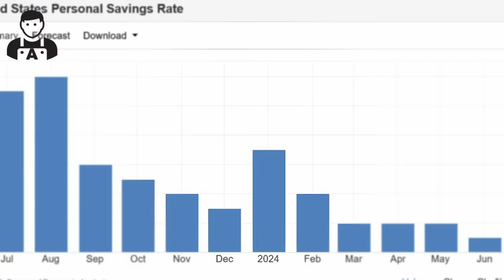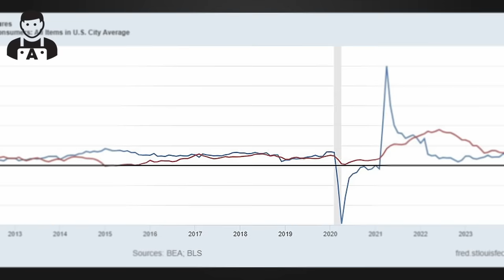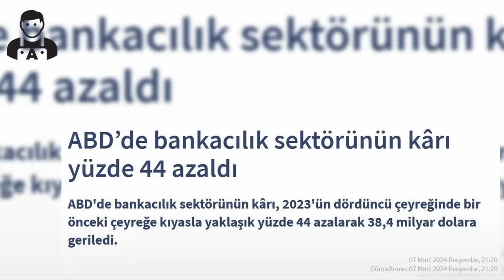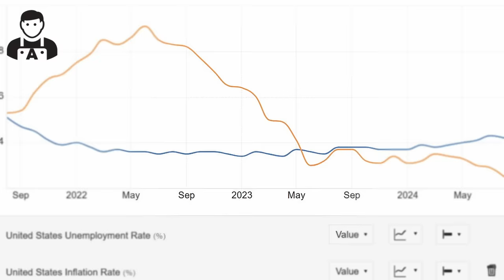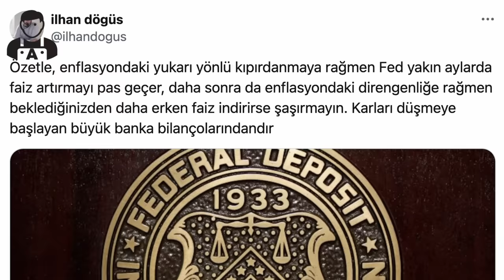🔴 FED'İN FAİZ İNDİRİMİ, TÜRKİYE'Yİ NASIL ETKİLER? - Dr. İlhan Döğüş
00:00 - 03:45 Fed neden faiz indirdi?
03:46 - 07:30 "Enflasyon hedeflemesi hikâyesi, insanlık tarihinin en büyük yalanlarından biri"
07:31 - 10:10 Fed'in faiz indirimi kararı Türkiye'yi nasıl etkileyecek?
10:11 - 12:55 Fed'in faiz indirimi Türkiye'de döviz kuru ve enflasyonu nasıl etkileyecek?
12:56 - 13:16 Jenerik